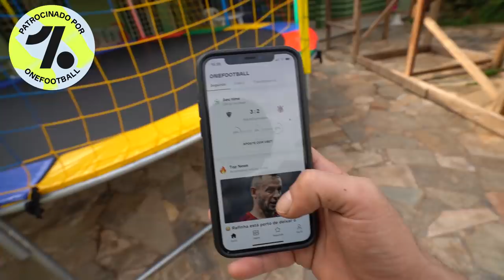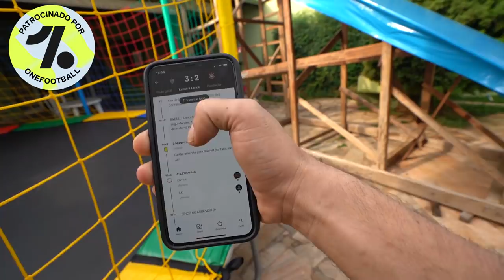INVEJOSO DA CB1000 TENTOU INVADIR MINHA CASA POR CAUSA DA NAMORADA